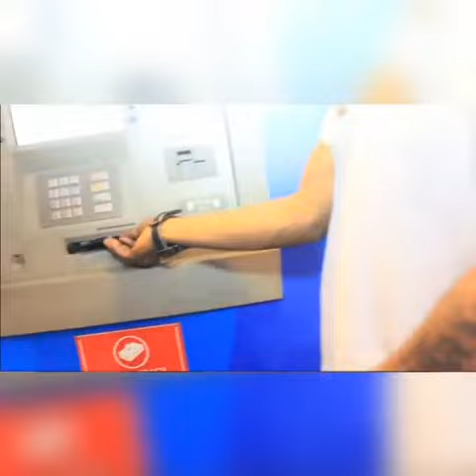ADAMS BUSINESS Congo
La présentation des nos différents activés